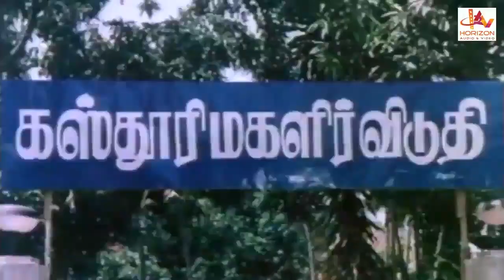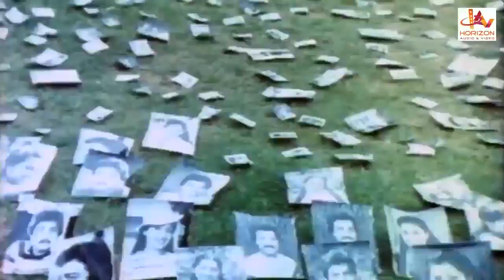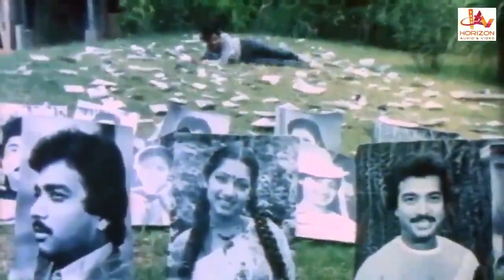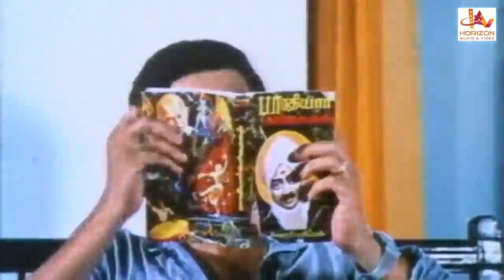சங்கர் கணேஷ் மெலடி பாடல்கள் | கார்த்திக் சூப்பர் ஹிட் பழைய மெலடி பாடல்கள்| Shankar Ganesh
சங்கர் கணேஷ் |
 பசுமையான பாடல்கள் மெல்லிசைப் பாடல்கள்